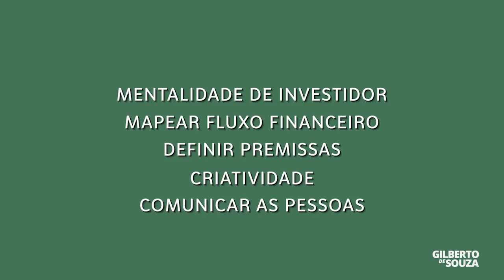Aprenda a investir agora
A área financeira está diretamente ligada ao nosso bem-estar. Por isso, no vídeo de hoje, vamos compartilhar cinco dicas para que você possa construir segurança e independência financeira. Confira!